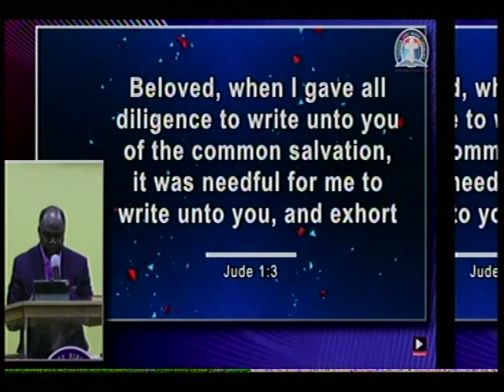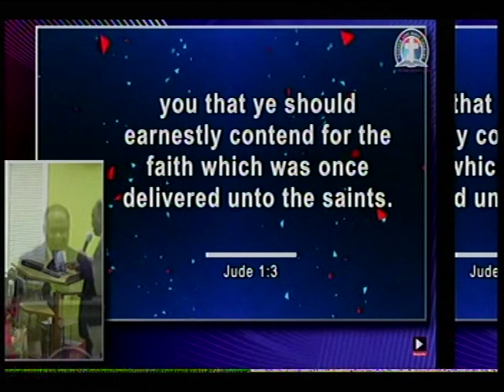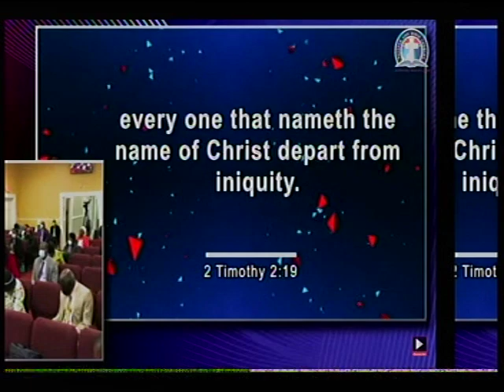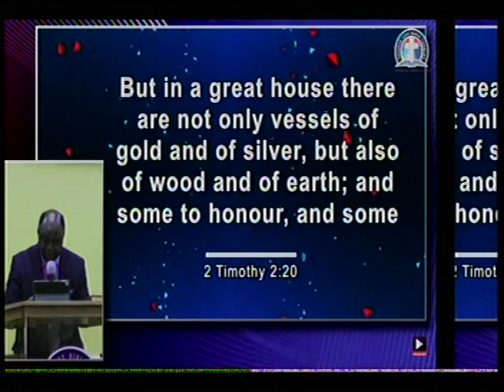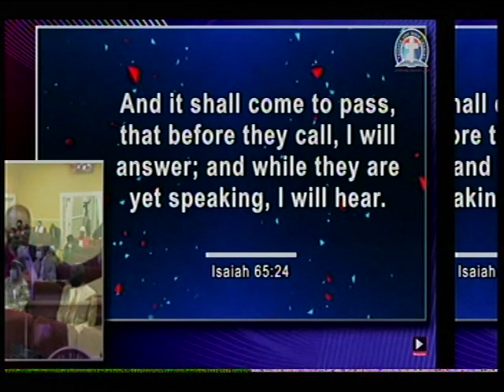Pastor Michael Dada, Regional Oveerseer, DLBC, USA